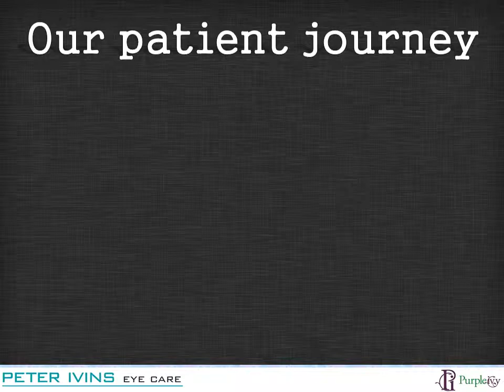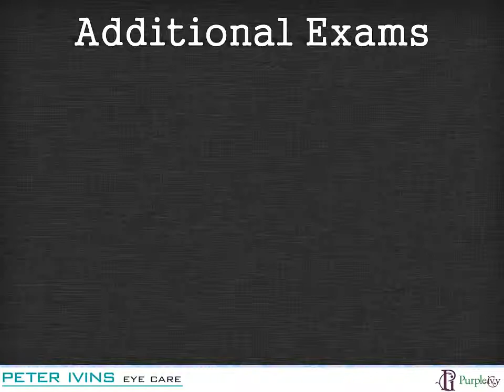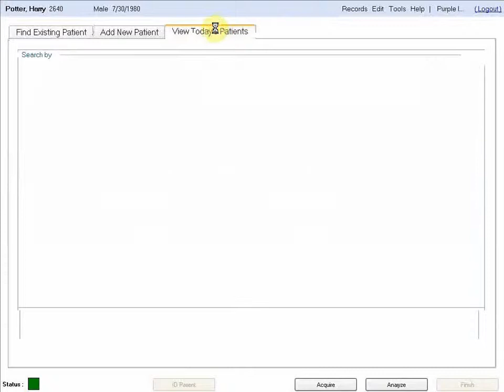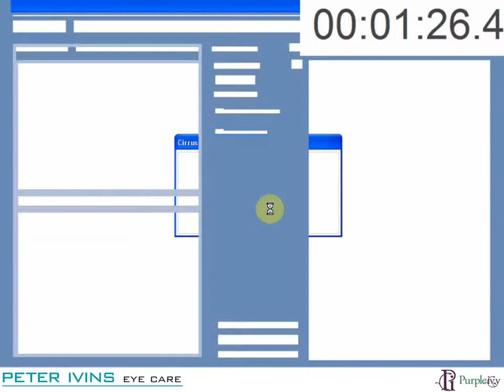Patient Journey - Glaucoma Screening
This video depicts a patients journey through our practice:

(1) Entering store
(2) Completing pre-test questionnaire
(3) Visual Field Analysis
(4) Traditional Eye Examination
(5) Additional examinations - OCT and Fundus Photography
(6) Review of data from examinations
(7) Old fashioned way of viewing multiple visual field plots